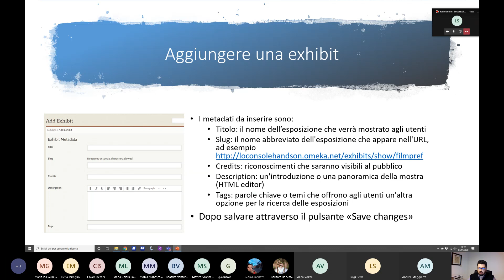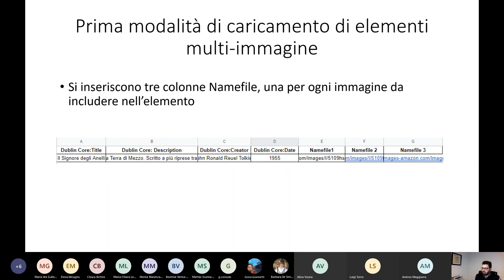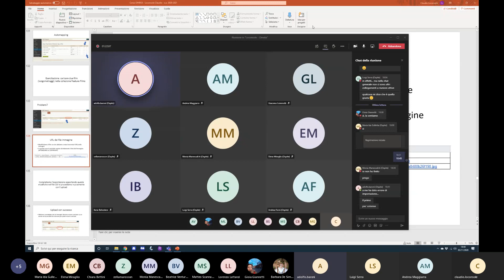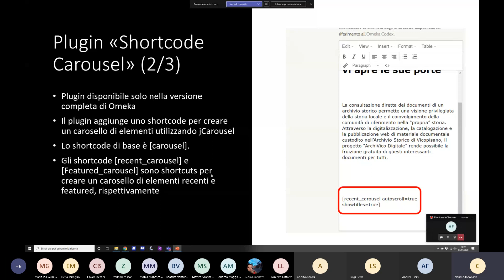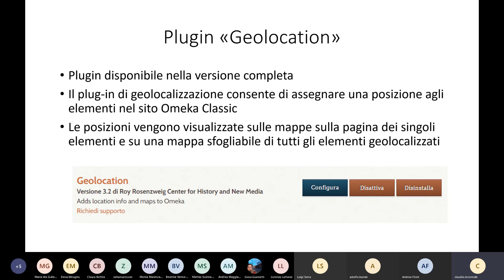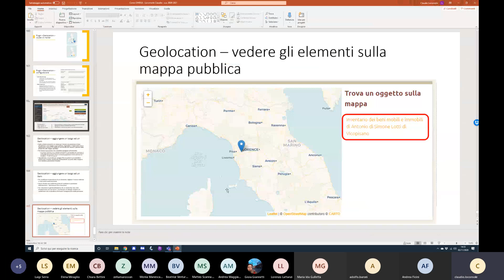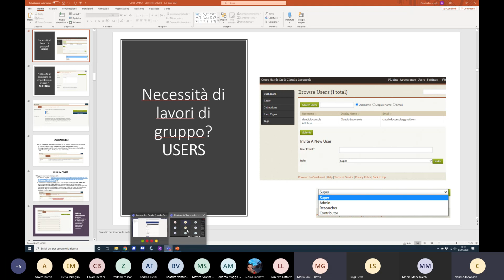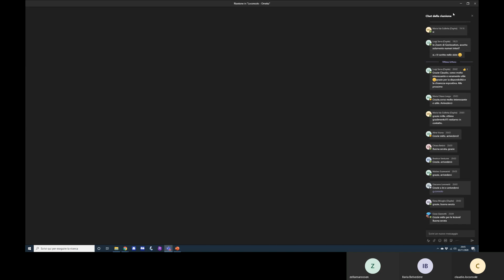Hands on - Claudio Loconsole - Omeka 4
Il mondo delle competenze digitali si muove molto rapidamente. I corsi hands-on, prevalentemente rivolti al settore umanistico ma non solo, si propongono di colmare il divario tra la formazione accademica (gli strumenti per “conoscere”) e la pratica (gli strumenti per “fare”), fornendo utili competenze spendibili all’interno dell’università e nel mondo del lavoro. Nei mesi di ottobre e novembre 2020 si svolgeranno sei corsi di 8 ore ciascuno, finanziati sul capitolo “didattica speciale” dall’Università di Pisa. I corsi sono gratuiti indirizzati in particolare agli studenti e al personale dell’Università di Pisa.